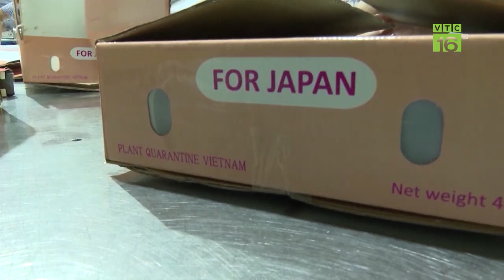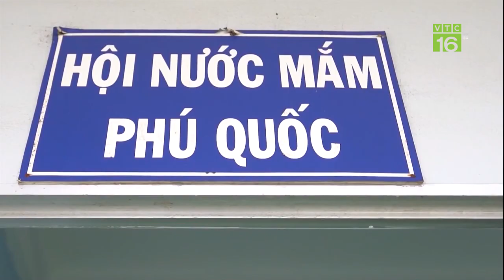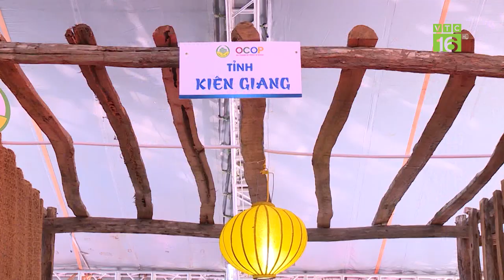Nông sản tăng giá gấp 3,5 lần nhờ chỉ dẫn địa lý | VTC16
VTC16 | Theo thống kê, giá bán sản phẩm sau khi đăng ký bảo hộ chỉ dẫn địa lý tăng từ 20 -100%. Điển hình như bưởi Luận Văn (Thanh Hóa) có giá bán tăng lên 3,5 lần nhờ có chỉ dẫn địa lý.